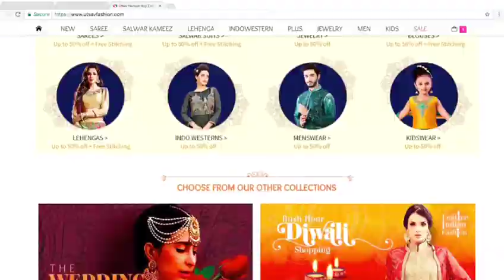UF for Content